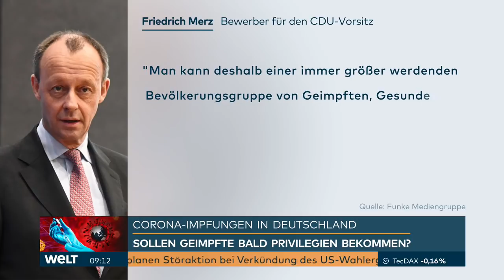IMPF-"PRIVILEGIEN"-DEBATTE: Die Forderungen nach Sonderrechten für Geimpfte wird lauter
Könnte für Corona-Geimpfte schon bald wieder alles normal werden? Die Forderung nach möglichen Sonderrechten für Geimpfte wird immer lauter. Auch Verfassungsrechtler betonen, dass es sich dabei um Grundrechte handelt und nicht um Privilegien.